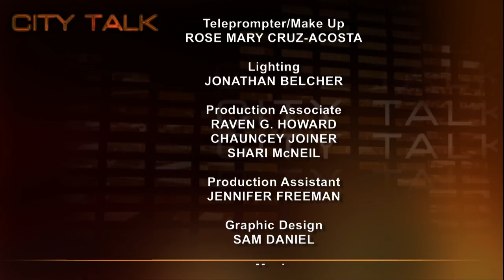City Talk: Mike Fishman, President, SEIU Local 32BJ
Doug welcomes Mike Fishman, President of Local 32BJ Service Employees International Union (SEIU). With 120,000 members in eight states and the District of Columbia, 32BJ is the largest private-sector union in New York State and the largest property services union in the country. The two discuss the status of unions in this country and what they help to accomplish.

Taped: 06-19-12